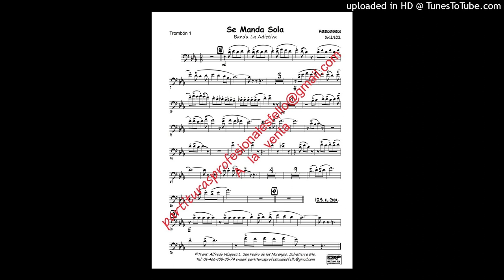Se Manda Sola - Banda La Adictiva